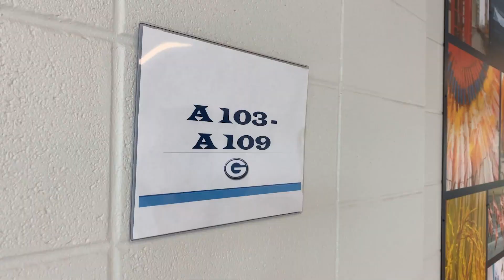August 21, 2020 - Dr. Maika's Employee Message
I could not be more proud of how you thrived through unique circumstances this first week of school. Your gifts, your talents and your training made this week a tremendous success.

Sure, we experienced glitches and hiccups on the first day; however, the way that you responded was itself a lesson on how to adapt. Your accomplishments this week demonstrated to the community what we have always known - you are equipped to excel through even the most extraordinary times.

Many of you watched your own children start the school year virtually. I know that it will take some time to get comfortable with this concept. Yet, by the end of that first day, many of you sent me notes of appreciation.

It was strange to drive into a full parking lot at a school, enter the building to discover it virtually silent. I could hear the voices of teachers connecting with their students. Yet, that energy that gives your school its unique personality was missing.

I spoke with dozens of you at a number of campuses and I heard the same thing: you miss the children. So do I.  I heard so many examples of teachers sharing with each other tips, techniques and strategies. Bus drivers, custodians, maintenance and cafeteria crews continue to work relentlessly to wipe down touchpoints, keep buildings clean and students fed with curbside meals.

Teddy Roosevelt once wrote “do what you can, with what you have, where you are.” He viewed each trial in life as a test of character, effort, endurance and will. This is certainly a trial for all of us.

Thank you for your patience, your dedication, your resilience and your gifts.

I’ll see you around the district.